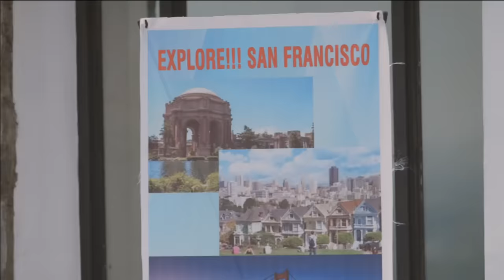Halik Finale | April 26, 2019 (With Eng Subs)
Ace (Sam Milby) and his parents face their well-deserved punishments. Jade (Yam Concepcion), on the other hand, asks Jacky (Yen Santos) and the Bartolomes for forgiveness. After recovering from her sickness, Jade willingly surrenders to authorities to pay for her sins. Meanwhile, Jacky resolves to leave the country in order to fix herself. Lino (Jericho Rosales), albeit hurting, respects her decision and instead focuses on raising his beloved son, CJ (uncredited), and fulfilling his own dreams.